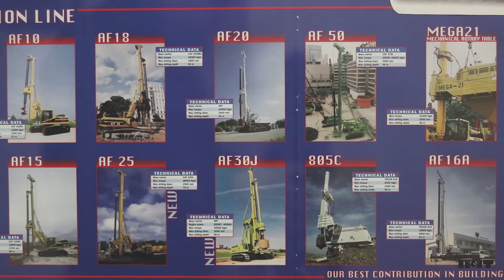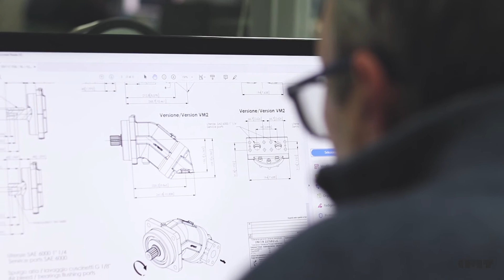IMT Piling and Drilling Rigs - Piling Equipment Company Presentation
IMT Piling stands for Industria Mechanica Trivelle - Which in Italian, translates "Mechanical Industry for Drilling".

IMT Piling and Drilling Rigs have been for more than 50 years at the forefront of the Ground Engineering Industry. IMT Piling and Drilling Rigs Company has always managed to continuously improve its Piling and Drilling Machines in order to help Piling Contractors around the World to build better Foundation Piles and perform better Drilling, regardless of the application.

The Industry of Piling/Drilling is fascinating due to its diversity and IMT Piling has always been able to face this variety of soils around the world with successful Piling and Drilling Equipment.

The Drilling and Piling Companies around the world that acquired IMT Pilng rigs have benefited tremendously by obtaining a great advantage through higher productions, less maintenance costs and easier overall Piling Operation.

The Large Diameter Pile Method has been the most successful and used Technology for the IMT Piling and Drilling Rigs.